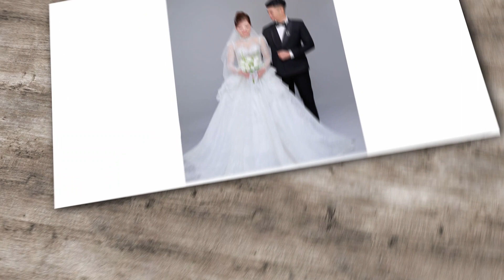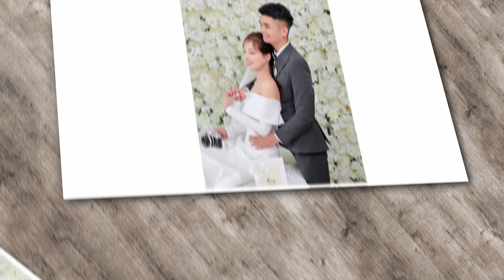Luu Can Thu Huyen